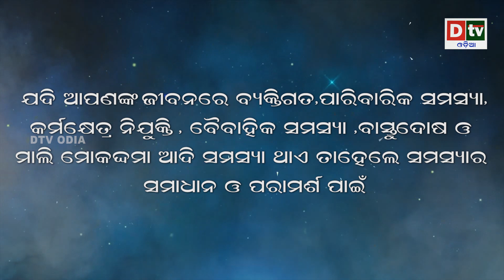Chandra Grahana 2019- ଚନ୍ଦ୍ର ଗ୍ରହଣ ସମୟର ଦେବନୀତି,ପାକତ୍ୟାଗ ବିଷୟରେ | Dr. Bhabani Shankar Mohapatra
Chandra Grahana 2019 Odia -ଚନ୍ଦ୍ର ଗ୍ରହଣ ସମୟର ଦେବନୀତି,ପାକତ୍ୟାଗ ବିଷୟରେ | Astrologer Dr. Bhabani Shankar Mohapatra